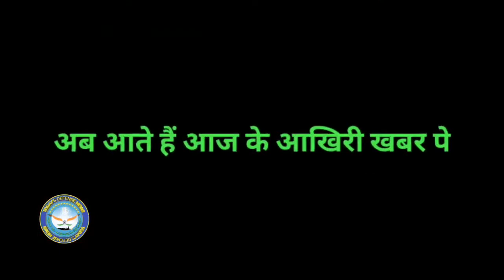3 Trending Defence News of Today||NODAL BODY LIKELY FOR MAKE-IN-INDIA WEAPONS SYSTEMS||#157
A RARE PHOTO OF BRAHMOS MISSILE IN ACTION JUST BEFORE IT HITS TARGET
HOUSE LAWMAKERS QUESTION INDIA'S TIES TO RUSSIA AND ITS PARTNERSHIP WITH US AS COMPETITION INCREASES WITH CHINA IN INDO-PACIFIC
AS PART OF 75TH YEAR OF INDEPENDENCE, ISRO TO LAUNCH 75 SATELLITES BUILT BY INDIAN ACADEMIA